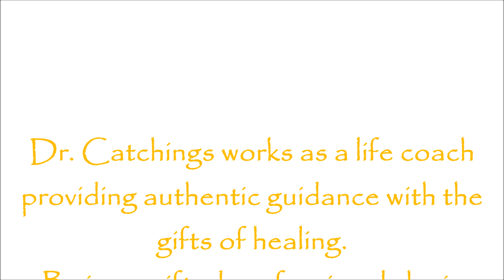Straight Talk Real Talk w/ Dr. catchings 4.14.16 4B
Dr. Catchings works as a life coach providing authentic guidance with the gifts of healing.
Being a gifted professional she is able to assist any and all walks of life no matter the stage of their journey.
Implementing the Word of God, training leaders in program development and executions in the work of building the

DCM
312 Marshall Ave
Suite 1008